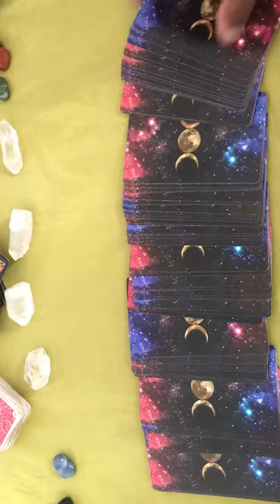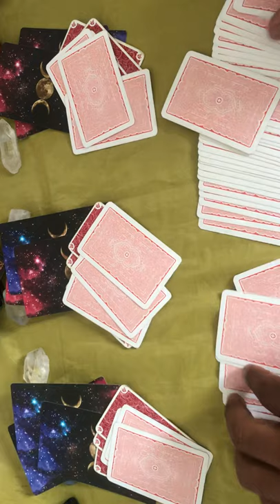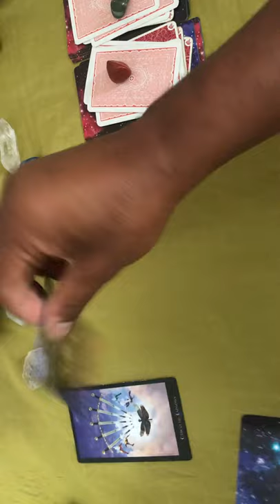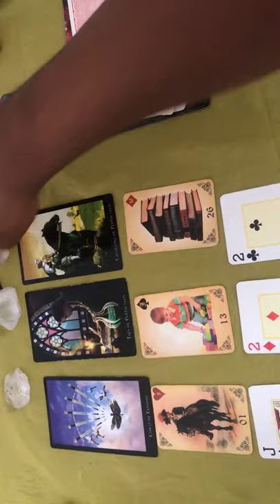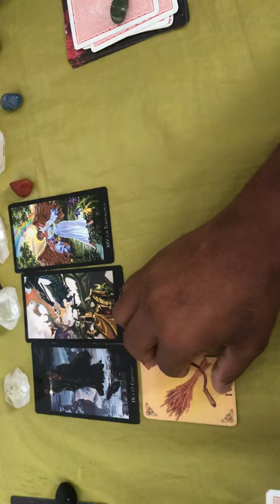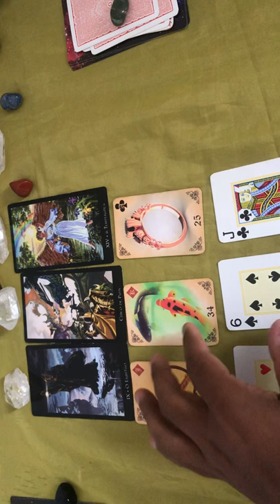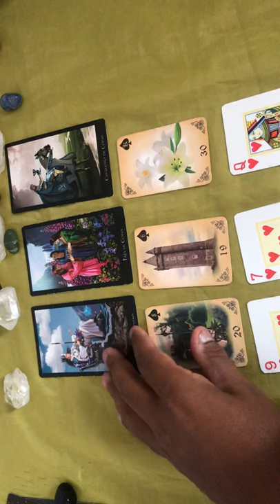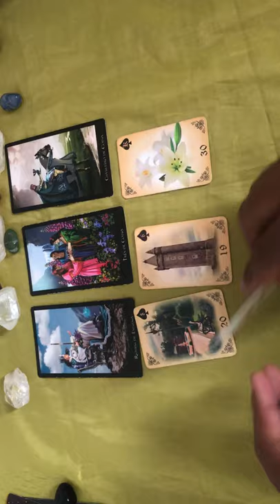ELE HOJE EM RELAÇÃO A VOCÊ! !!💘 [ Tarot Responde ] Tarô [Tarô ] Tarot